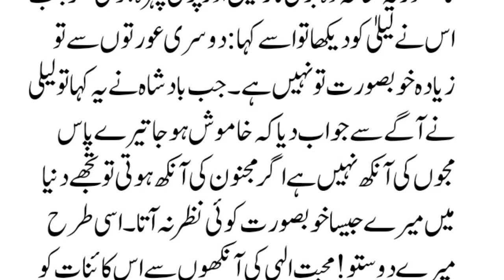بادشاہ کا لیلیٰ سے سوال | Moral Story in Urdu Hindi | Sabaq Amoz kahani in Urdu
بادشاہ کا لیلیٰ سے سوال | Moral Story in Urdu Hindi | Sabaq Amoz kahani in Urdu|Urdu Story